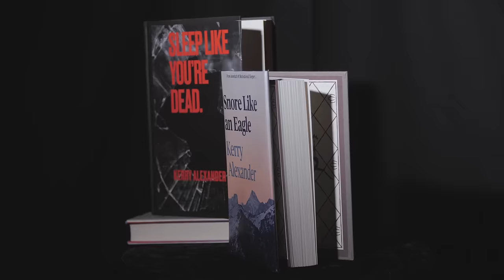Bad Bad Hats - Detroit Basketball (Official Music Video)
Lyrics:
Gotta find a man who deserves my kissing
And doesn’t blow my money on the Detroit Pistons

Stop and start over again, stop and start over again

He says he doesn’t love me, that’s his final decision
Guess I’ll move out and start feeding the pigeons

Cause I-I been over it, been over it, yeah
And I-I don’t know what you see in me
But I-I got over it, got over it, yeah
And baby, now I’m free

Got a good job in a senior position

Then I threw a party and cried in the kitchen

The way you looked at me outside the Catholic mission

I knew I was in heaven, but I didn’t listen

Cause I-I, I got over it

I got over it